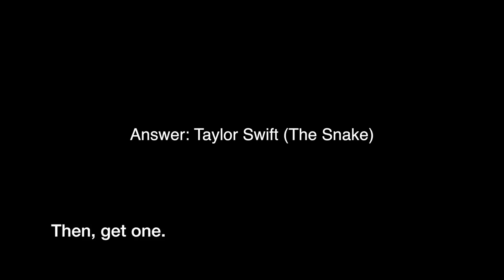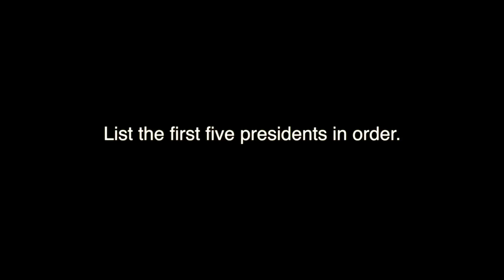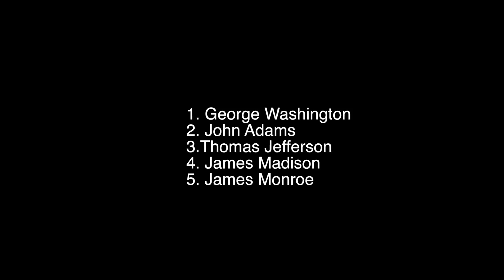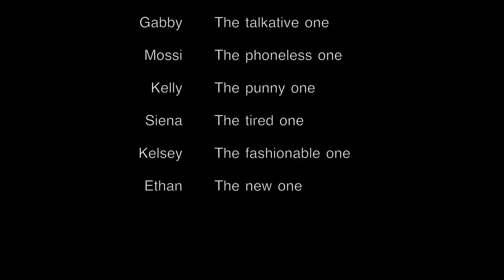2016 DSLR Photography Presentation